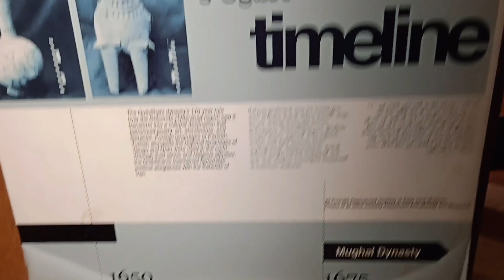7 Tombs/QutbShahiHeritagepark/ QutbShahiTombs/Hyderabad/@MassClassMedia/7tombs /qutbshahitombs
Qutb Shahi Tombs Hyderabad,Qutb Shahi heritage park Hyderabad ,Qutub Shahi seven tombs, Telangana Tourism